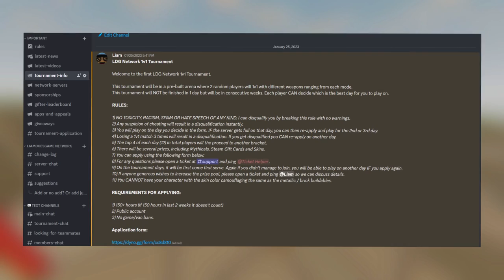Dominating MOST PAY-TO-WIN MODDED SERVER - Unturned PvP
00:00 - 01:01 - Intro
01:01 - 14:00 - Modded Domination
14:00 - 14:26 - Outro